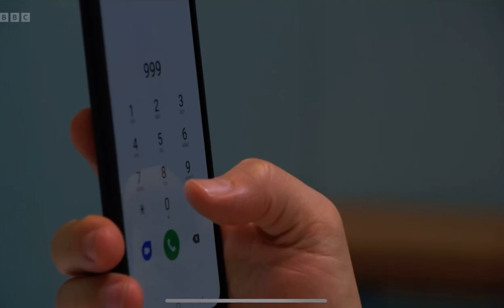Eastenders Linda goes to visit Dean in the hospital scene